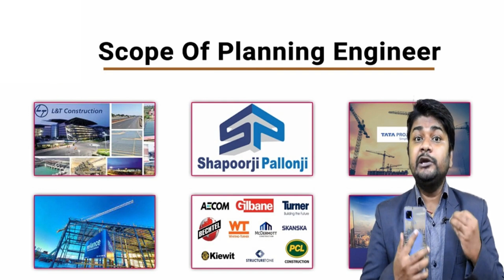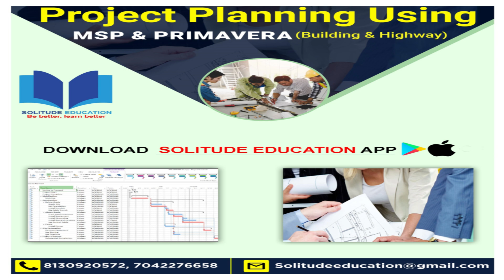Roles and Responsibilities of Planning Engineer | Scope of Planning in Construction Sector